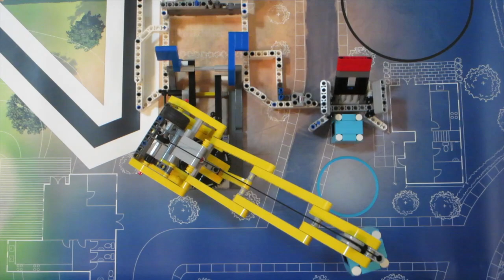Best of Death By Big Numbers 2019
This video showcases my First Lego League robotics, gadgets & contraptions, MOC's, technic builds, sculptures & designs, custom models, and EV3 projects.

My goal is to inspire you to create and build.

Comments or ideas for other videos? ➜ Let me know on my Instagram channel @ByBigNumbers